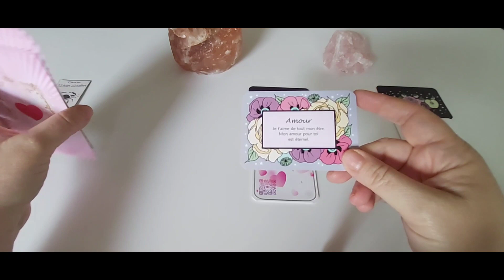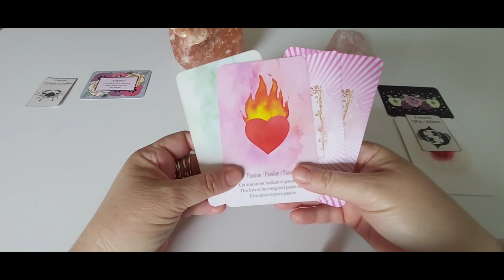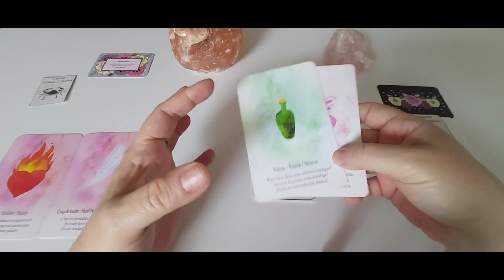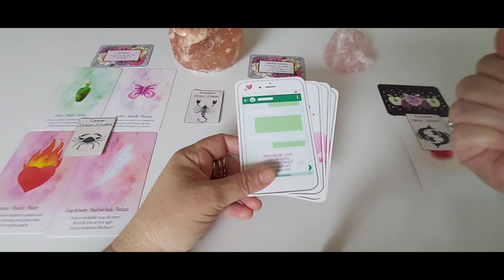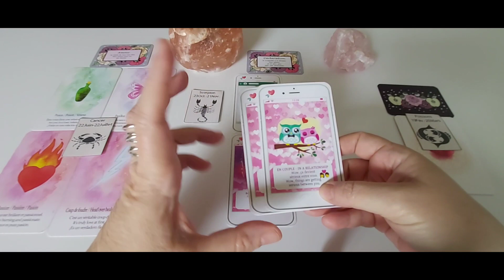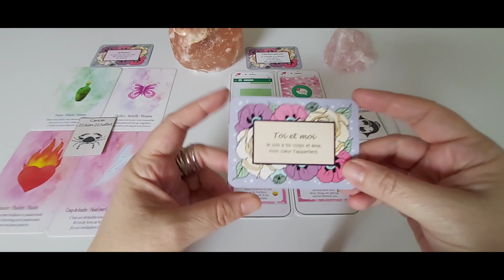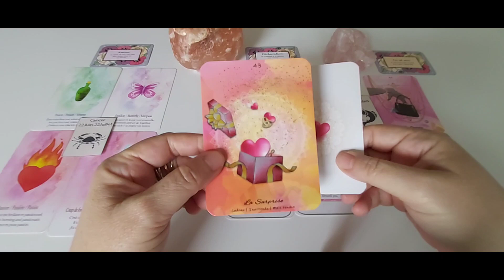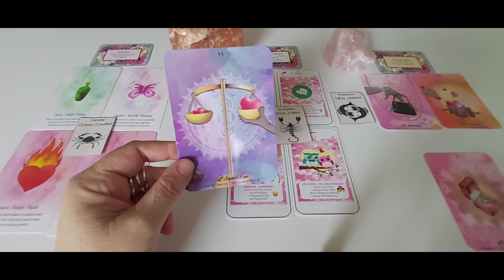Les signes d'Eau - Amour semaine du 12 au 18 juin.